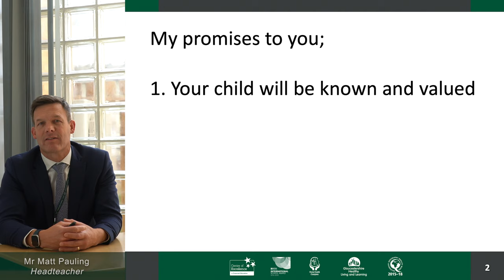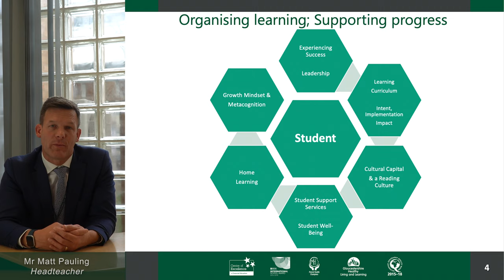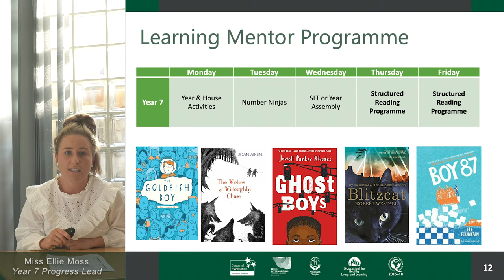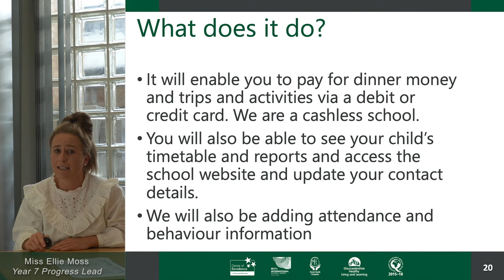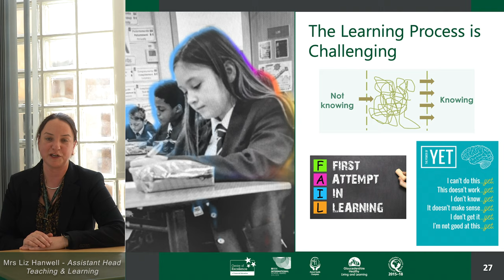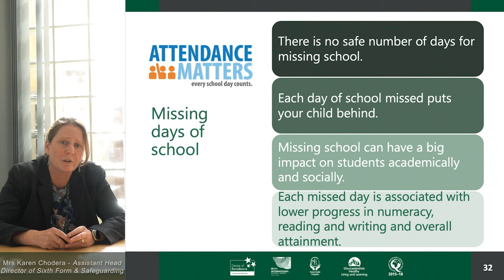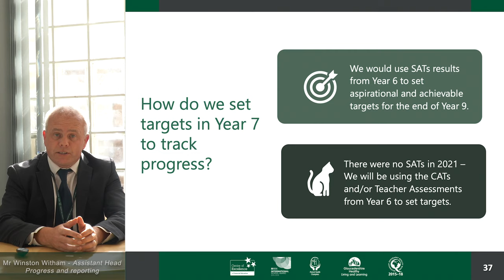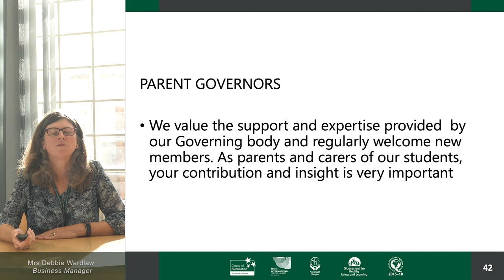2021 Year 7 Parents Information Evening